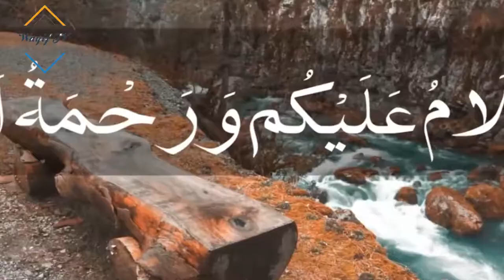Artificial Raining Street of Dubai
Dubai is constructing a street where artificial rain rains.